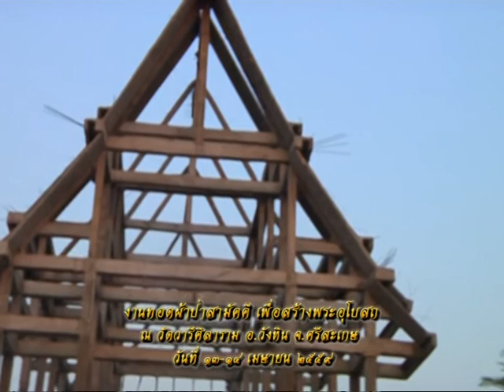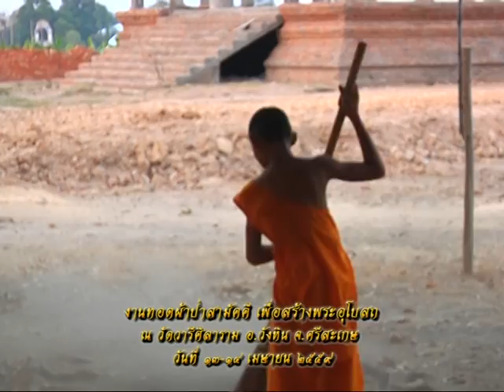รายการหัตถจิต | 22/04/59 | EP 1/4